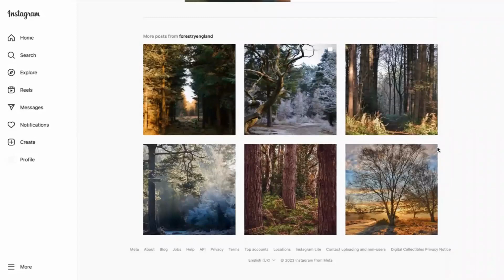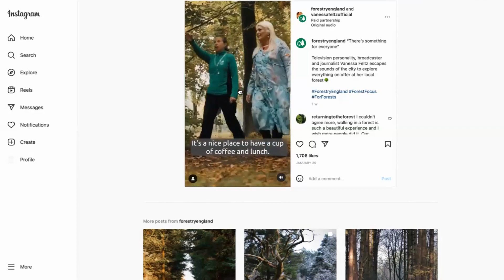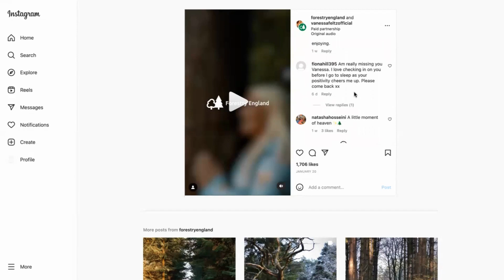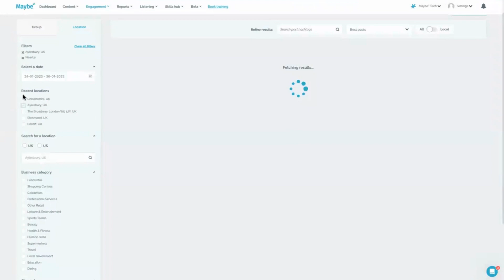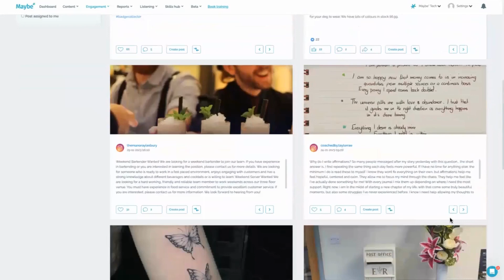How to partner up to drive engagement on social media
Partnering up on social media is a great way to mutually reach more people. Paid partnerships can be a great was to spread the word about your place. Here's a great example of how to partner up to drive engagement on social media.